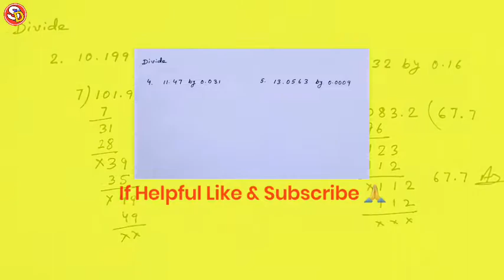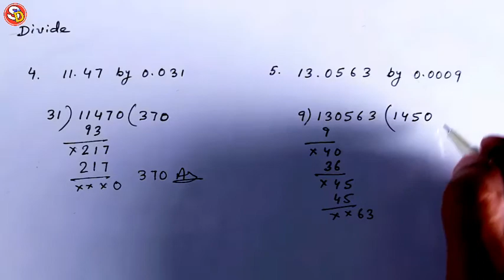Q (2 to 5) Ex 47 Maths Solution Class 5 Ch 7 Saraswati Shishu Vidya Mandir सरस्वती शिशु विद्या मंदिर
नमस्कार
बच्चों इस विडियो में Class 5 Maths Ex 47 Q 2 to 5 को Solve किया गया है। आप सभी इस विडियो को ध्यान पूर्वक देखकर समझें और उसे Revise भी करें। धन्यवाद।